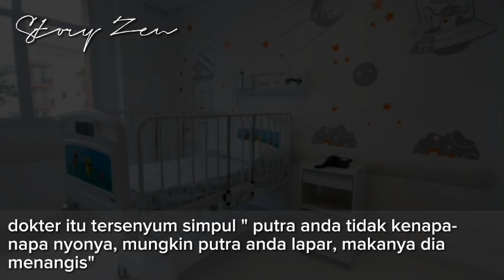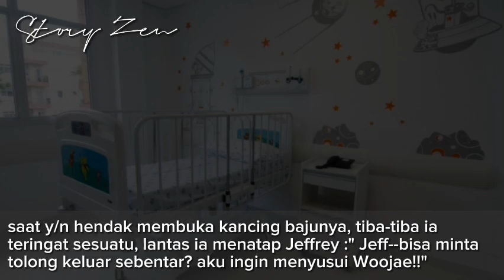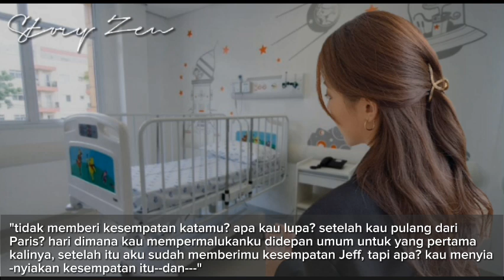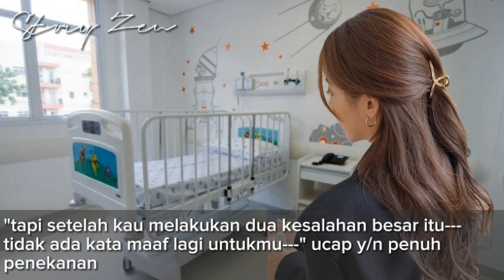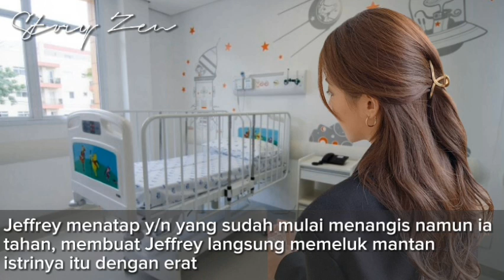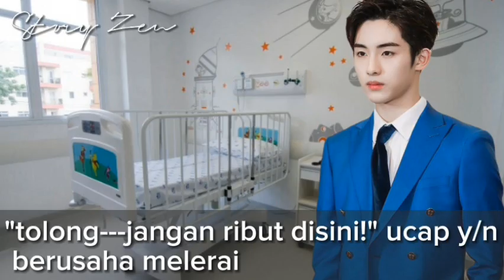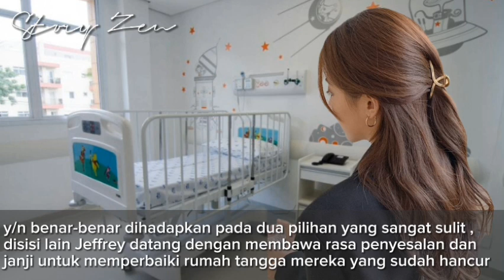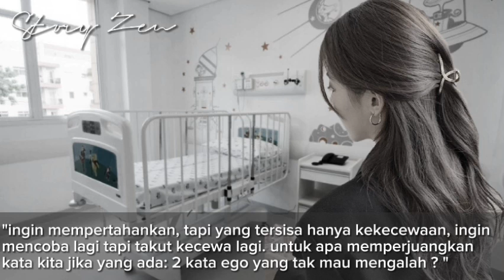FF Jaehyun NCT - Polygami - part 56 ( The End )√